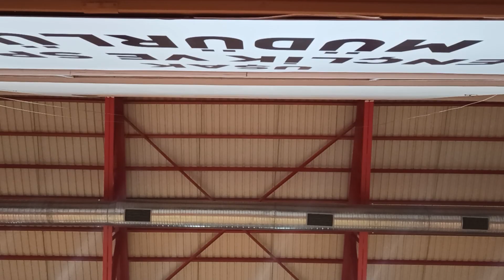AlKa spor voleybol çalışması